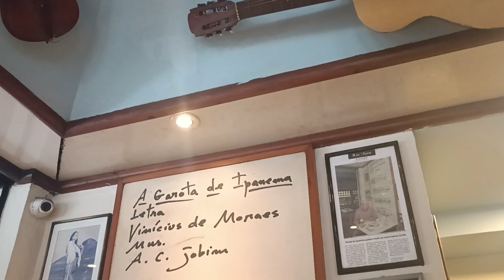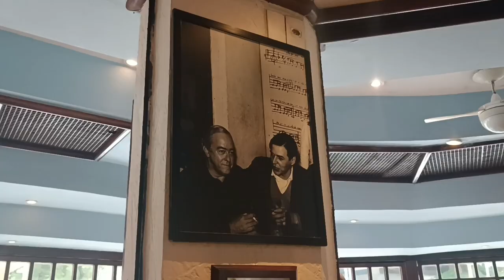Conozco el famoso Bar "Garota de Ipanema" donde se escribió la canción !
Quiero compartir con ustedes un pedacito de lo que conocimos de Rio de Janeiro como el bar "Garota de Ipanema" dónde Tom Jobim y Vinicius de Moraes se inspiraron para escribir la mítica canción, que lo disfruten ! gracias 🫶

I want to share with you a little piece of what we knew about Rio de Janeiro as the "Garota de Ipanema" bar where Tom Jobim and Vinicius de Moraes were inspired to write the mythical song, enjoy it!  thank you 🫶